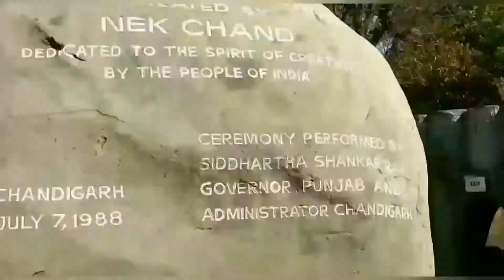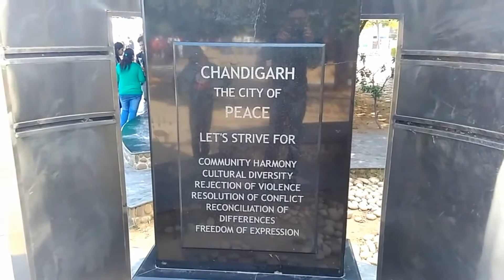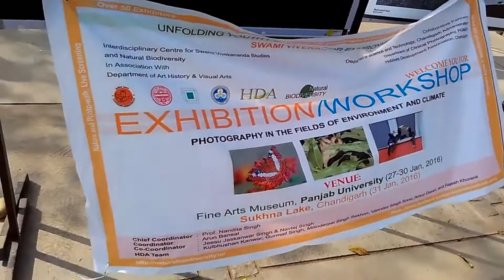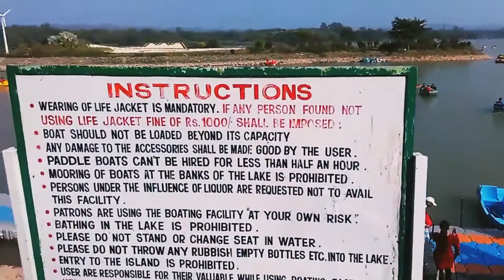Shukhna Lake | Chandigarh Part 2 | Punjab | Reservoir at the foothills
Sukhna Lake in Chandigarh, Punjab, India, is a reservoir at the foothills of the Himalayas. This 3 km² rainfed lake was created in 1958 by damming the Sukhna Choe, a seasonal stream coming down from the Shivalik Hills. Originally the seasonal flow entered the lake directly causing heavy siltation.
Enjoyed it.